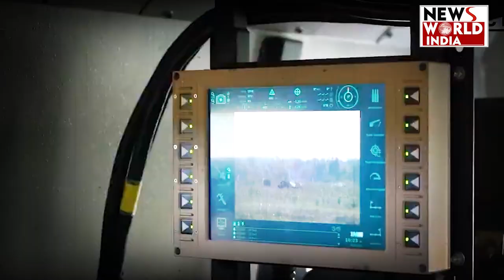जेलेंस्की ने उड़ाई पुतिन की रातों की नींद | RUSSIA | PUTIN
russiaukraineconflict putin f16fighterjet russiaukrainewar A new and shocking situation has arisen in the ongoing conflict between Russia and Ukraine. Recently Ukraine has launched an aggressive attack on Russia, which has not only raised concerns for Putin but also surprised Western countries. After this attack, Russia has taken important steps to strengthen its security system and to secure the Kursk area.